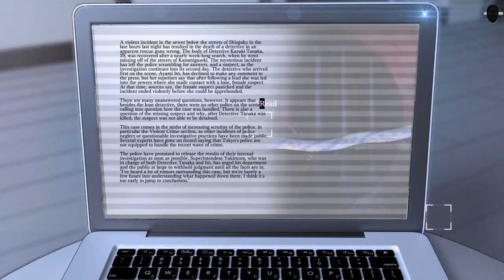On paid leave Tokyo Dark Rememberance #3